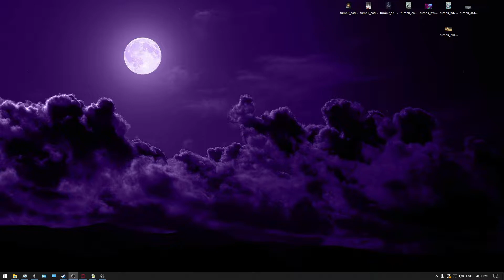Dishonored - Intro / Meeting The Empress, And Loosing Her / Dunwall Tower